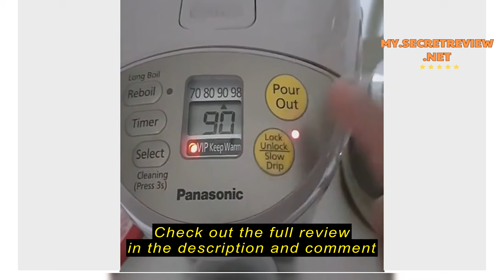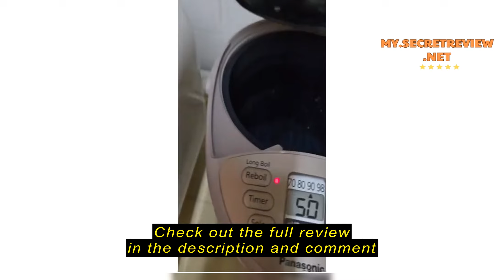Review Panasonic NC-BG4000 THERMO POT (4.0L) 6 HOURS NC-BG4000CSK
Check the cheapest price on Shopee (Semak harga termurah di Shopee)

Panasonic NC-BG4000 THERMO POT (4.0L) 6 HOURS NC-BG4000CSK